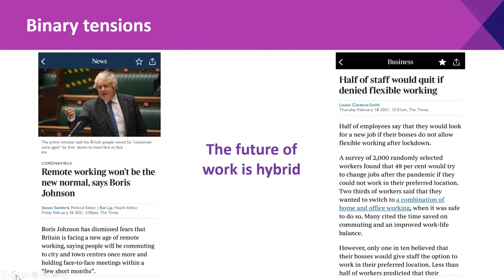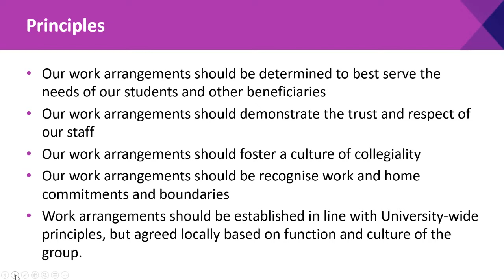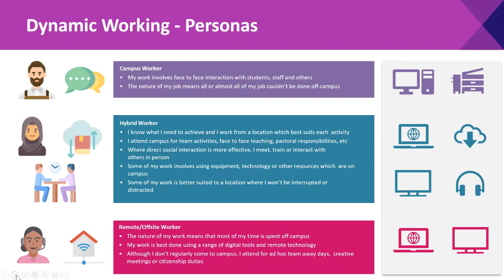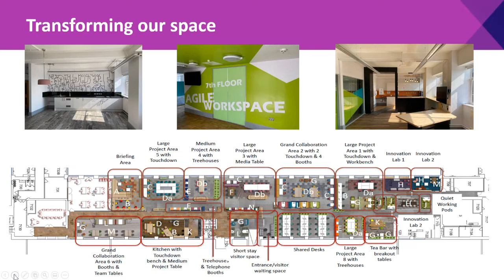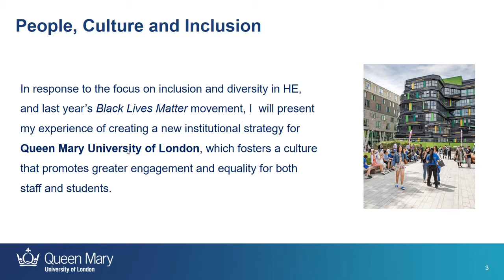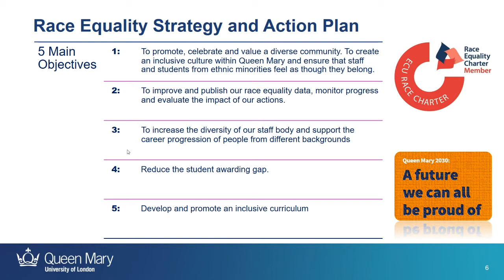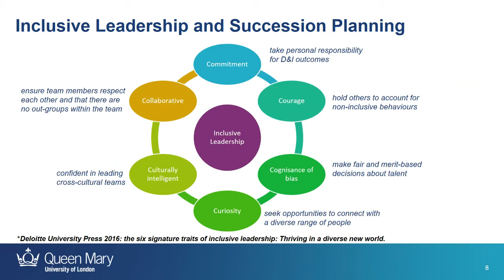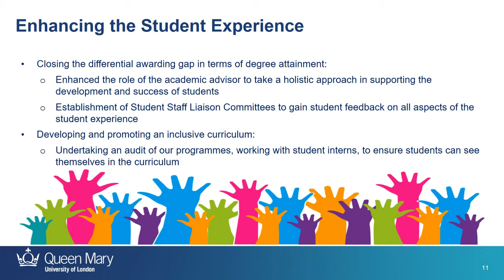HE Recruitment 2021- The Future of Work is Here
On Thursday, March 4th, we hosted the first in our HE Recruitment 2021 webinar series, The Future of Work is Here.

Our webinar covers a variety of topics, such as incorporating cost-effective remote working into long-term workforce plans and managing the performance of home-based employees.

Featuring guest speakers Sheila Gupta, MBE. Vice-Principal for People, Culture and Inclusion, Queen Mary University of London, Ian Hodson, Head of Reward, University of Lincoln and Richard Billingham, Executive Director of HR and Organisational Development at Aston University.